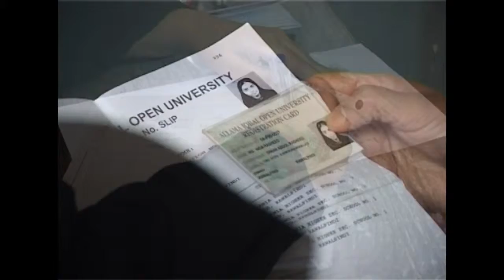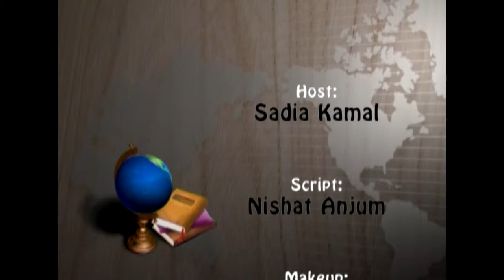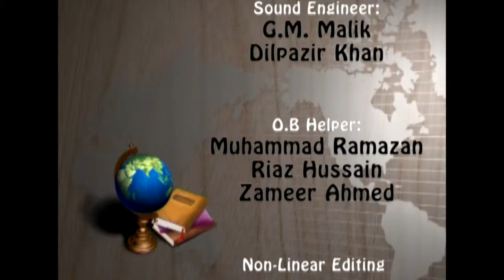AIOU Video Magzine June 2008